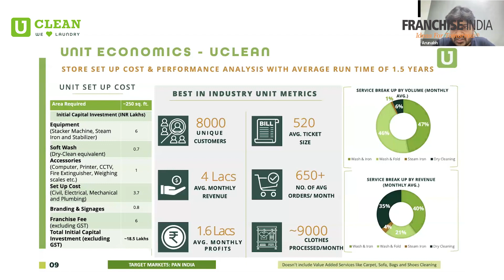Franchise Opportunity with Asia's Largest chain of Laundry Stores | U Clean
UClean - India’s First Organized Chain of Laundry and Home cleaning Stores focusing on the DIY Culture is inviting potential investors for a “No Obligation Meet” on 12th Nov 2021.
UClean is a tech-enabled laundry service provider, supported by a chain of laundromats offering "live cleaning" services. The company is striving to usher the DIY (Do It Yourself) culture in India.
Why invest with UClean?
-Low Investment
-High ROI
-Proven business model running successfully
-Training and support provided to the franchisees
The brand is committed to working with other entrepreneurs and investors and co-build the UClean brand with them through the franchise route. The entrepreneurs are trained, equipped, and handheld in building and operating their own UClean franchise store.
What are you waiting for? Book your slot now.